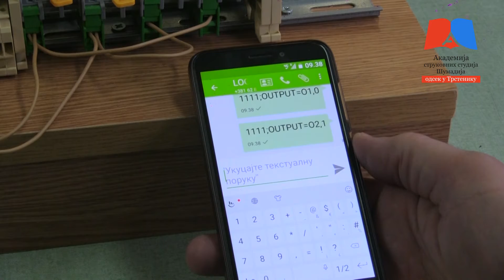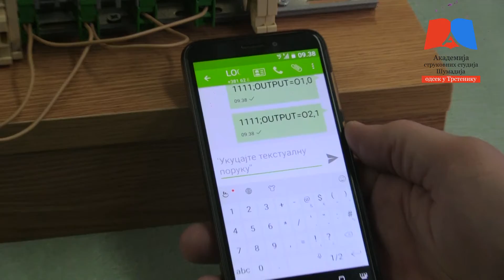Upravljanje motorom na daljinu PLC-om ; Remote motor control based on PLC and GPRS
SMS upravljanje PLC-om na daljinu - uključi/isključi
frekventno regulisani asihroni motor.
Dijagnostika - očitavanje stanja ulaza/izlaza PLC-a.